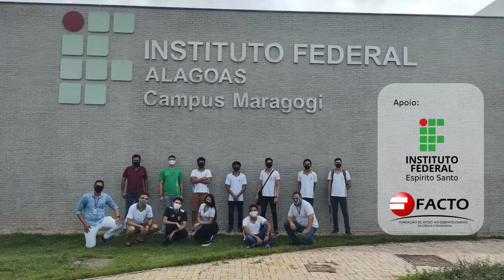IF Alagoas - Projeto: CECSA - Centro de estudos e capacitação em soluções para a Agricultura 4.0.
Resultados parciais do Projeto de Iniciação Tecnológica do Instituto Federal de Alagoas intitulado "CECSA - Centro de estudos e capacitação em soluções para a Agricultura 4.0".

Projeto nº 115 - Coordenador: Alexandre Nascimento dos Santos